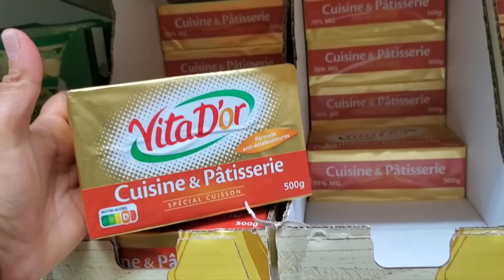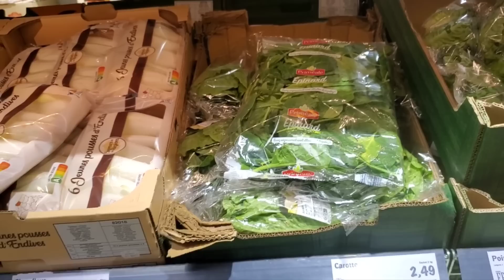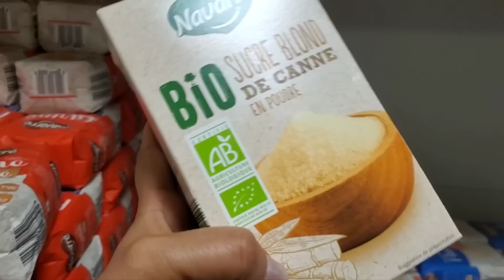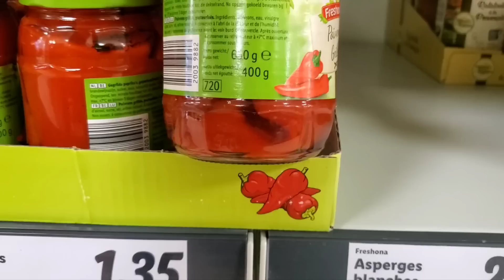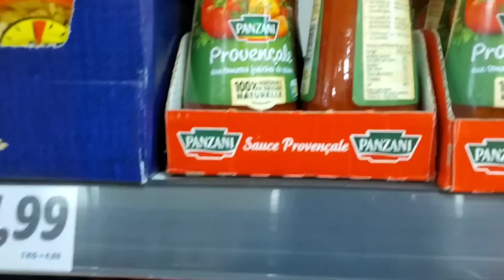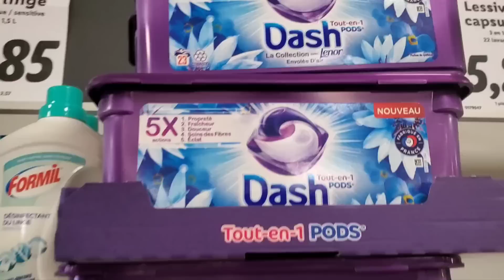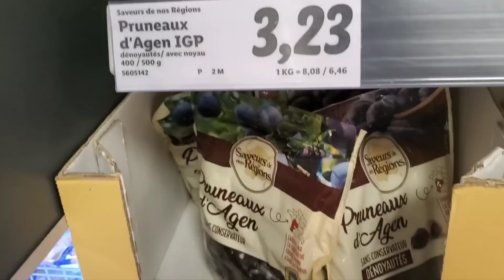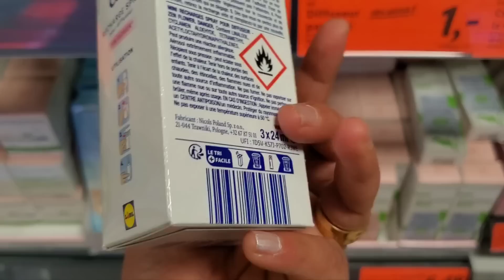عجبني ليدل اليوم 📢دقيق مفيهش البخوش👌البيض رخيص👌 أحسن روز كيعجبني👌هاذي هيا الزبده باش كندير الحلوه 👍